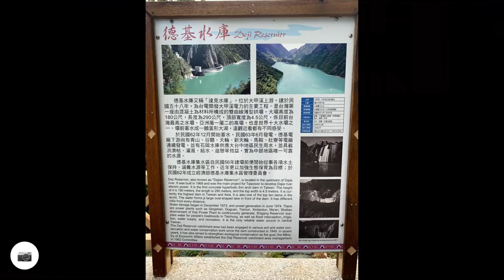德基梨山合歡山